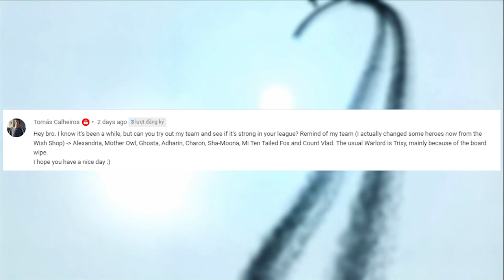NDLGamer Try to use My Subscriber's Squad in Mighty Party: New Squad of Tomás Calheiros